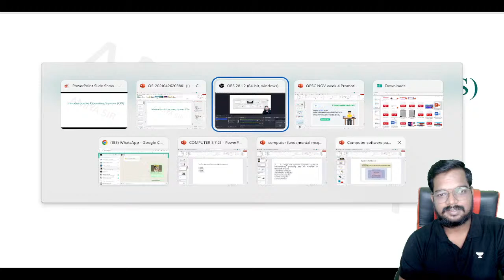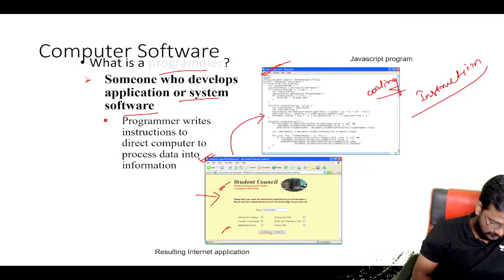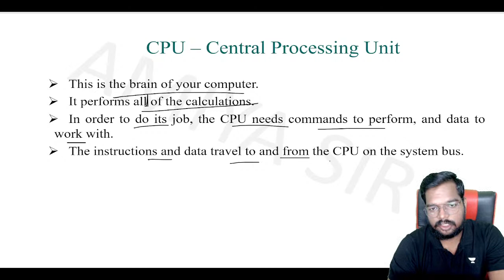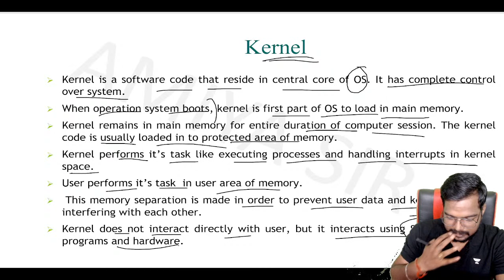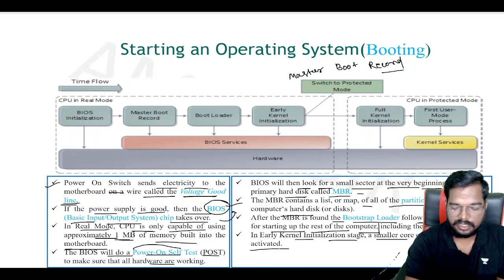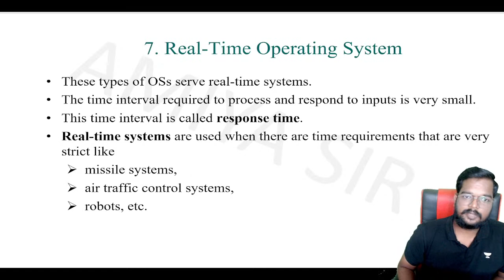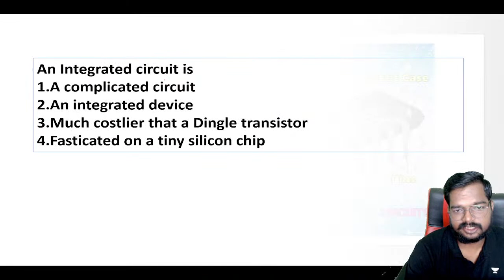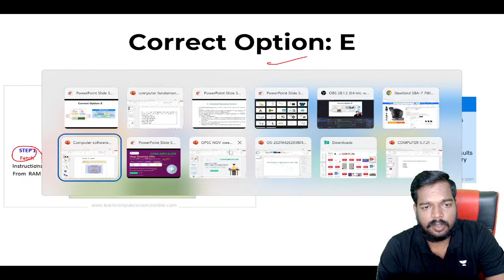Function of Operating System Concept with MCQs | OSSC CGL, Teaching and Police | Amiya Ranjan Das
In this session, Educator Amiya Ranjan Das will be discussing Function of Operating System Concept with MCQ. This is an excellent way to review Computer OS Concepts and help students prepare for the OSSC CGL & Teaching exam.

1. Shakti: Foundation Batch-I for Odisha Police Exams- Jail Warder, SI

2. Shakti:Special Foundation Batch-I for Odisha Police Exams-Jail Warder, SI

3. Shakti: Foundation Batch-II for Odisha Police Exams- Jail Warder, SI

4. Shakti: Special Foundation Batch-II for Odisha Police Exams-Jail Warder, SI

5. Shakti: Foundation Batch-III for Odisha Police Exams- Jail Warder, SI

6. Shakti: Foundation Batch-IV for Odisha Police Exams- Jail Warder, SI

7. Shakti: Foundation Batch-IV for Odisha Police Exams- Jail Warder, SI

You can enroll to Unacademy Subscription and get the following benefits:
1. Learn from your favourite teacher
2. Dedicated DOUBT sessions
3. One Subscription, Unlimited Access to Live Online Classes and Videos
4. Real-time interaction with best-in-class teachers
5. You can ask doubts in live online classes
6. Limited students in each Class
7. Download the videos & watch them offline